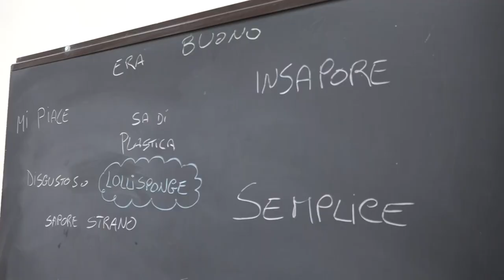Arezzo: 300 tamponi “lollisponge” nella scuola sentinella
Primo giorno di tamponi salivari “lollisponge” nelle scuole sentinella della provincia di Arezzo. Questa mattina sono stati effettuati all’Istituto comprensivo “Martiri di Civitella” in Valdichiana.
In tutto 300 gli studenti delle elementari e medie che hanno effettuato il tampone.
Si tratta di un tampone salivare molecolare, che sarà quindi processato in laboratorio.
Tra 24 ore i risultati.
“Abbiamo fin da subito compreso l’importanza di questa attività di monitoraggio del Covid e quindi abbiamo deciso di aderire coinvolgendo le famiglie - spiega la dirigente scolastica Isamina Santini - i test saranno ripetuti ogni 15 giorni ed i prossimi saranno le famiglie ad effettuarli al loro domicilio con la collaborazione nostra e della Asl Toscana Sud Est che si occuperà di ritirare i test.”